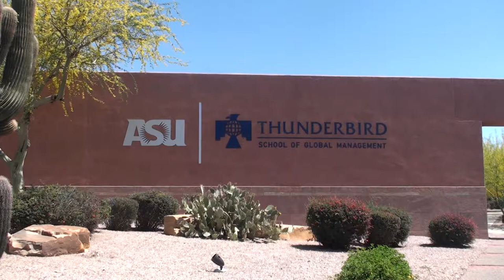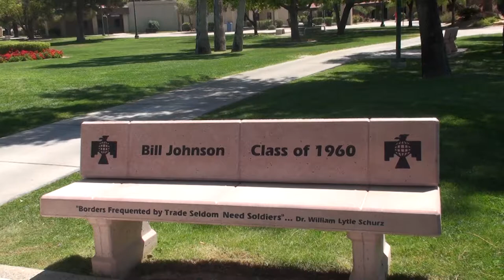Thunderbird School Migration to Phoenix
Exploring the opinions of the ASU Thunderbird Global Management students as the school gets ready to move to Downtown Phoenix soon.